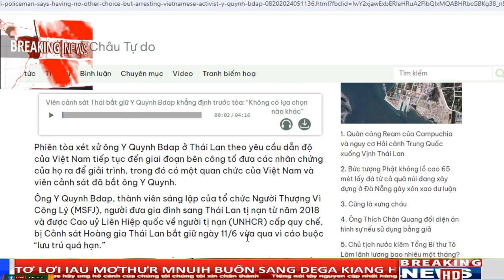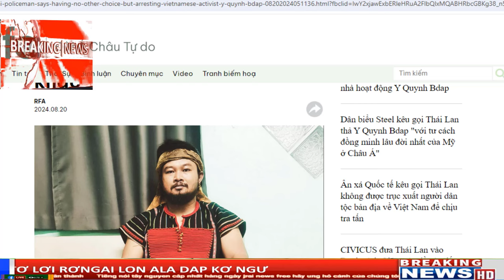🔴RĂ HRƠI PHAT KƠĐI Y QUYNH ɃUÔN DAP MĂ MONG LƠ 19 TRUH LƠ 29 /8/2024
🔴kính chào quý vị và các bạn. Jrai New Free  tổng hợp cập nhật 24/24 về hiện tình hình tổng hợp. Cám ơn quý vị và các bạn.